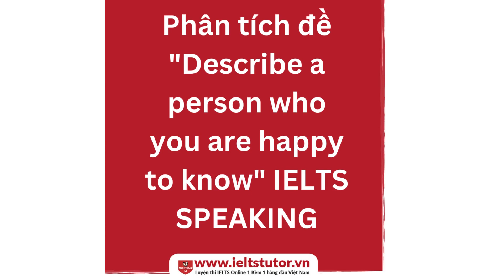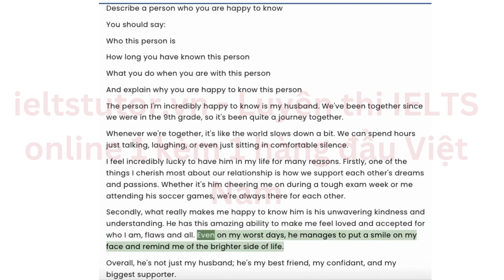Phân tích đề "Describe a person who you are happy to know" IELTS SPEAKING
Describe a person who you are happy to know
You should say:

How long you have known this person
What you do when you are with this person
And explain why you are happy to know this person
▶Xem kĩ nội dung đầy đủ bài hướng dẫn & ví dụ của IELTS TUTOR